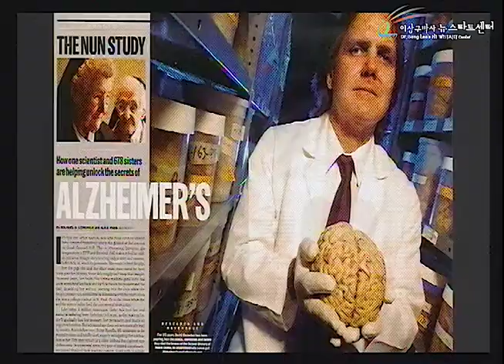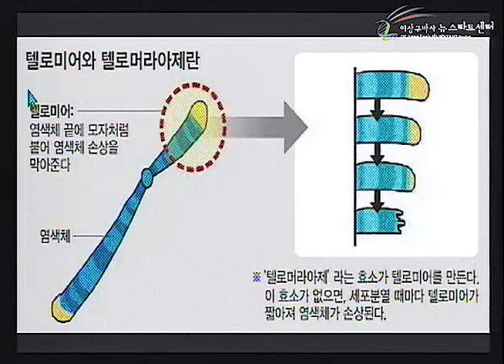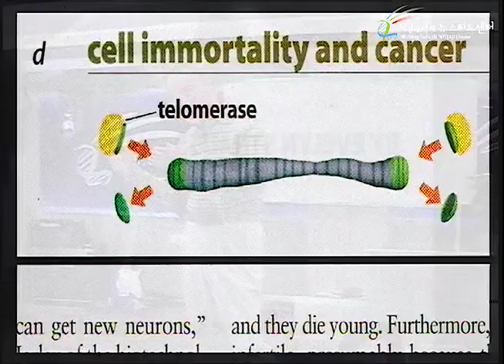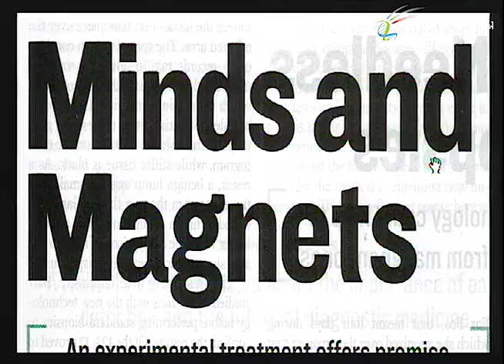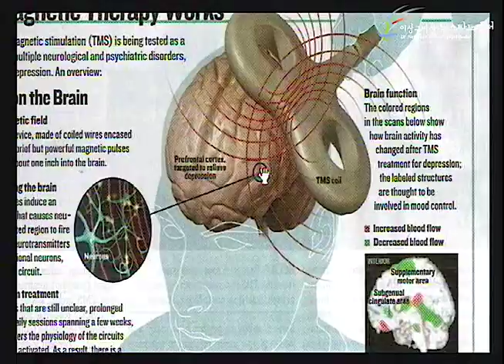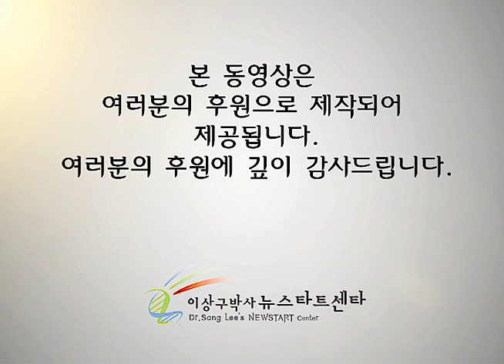R246 17 끝까지 생기를 붙잡다